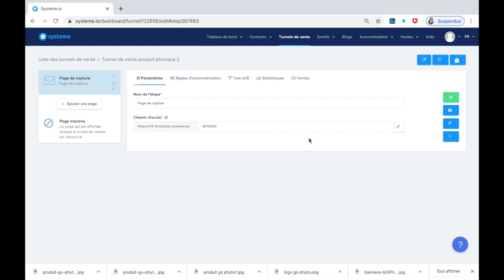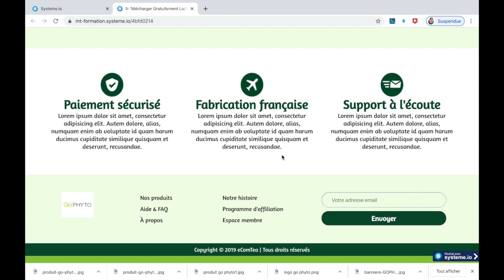Template Systeme.io E-commerce 1/2 - Dropshipping - tunnel de vente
✅Télécharger le template tunnel de vente systeme.io e-commerce Dropshipping gratuit ainsi que plus de 40 autres templates systeme.io gratuits en suivant ce lien :

Dans cette vidéo, vous découvriez un très beau template systeme.io conçu pour les activités de e-commerce et de Dropshipping. Un tunnel de vente systeme.io ergonomique à adapter selon vos besoins et à votre charte graphique.

Pour rester informés des dernières actualités des tunnels de vente systeme.io et template systeme.io abonnez vous à ma chaîne, et n'hésitez pas à partager la vidéo si son contenu vous a plu.

A bientôt.